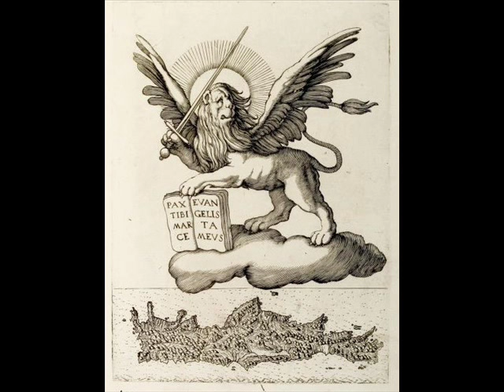DAL MARE ALLA TERRA (ADHUC VIVENTI) by Foret D'Orient - all rights reserved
Second single out from the new album "VENETIA" by FORET D'ORIENT. To get your copy, just message the band

DAL MARE ALLA TERRA (ADHUC VIVENTI) - lyrics

Adhuc Viventi!
Oltremarino, capitano xeneral da Mar.

Immote membra
come rocce di Morea,
dedizione d’ un’esistenza
agli artigli del Lion.

Calpestando ogni indugio, Dio della guerra,
nel to nome risplende a gloria de San Marco.
Sventola a prua le coe del sacro Gonfalon!

Savarà de ti i nostri fioi e la storia del xorno la onorarà el to corno ducal.

Sembra che
il respiro delle stelle
muovesse le sue galee
come angeli della morte.

Sempre al cannone rispose col cannone,
Duri i banchi! Superbia  in proelio!

La so vita, e so sostanse,
ogni respiro par Ti (San Marco).
Ruggisci invitto, Peloponnesiaco!

Dal mare alla terra,
la so divisa d’armi xe un dardo che fende i venti dell’oblio.

In certamine prima !

Tra le ondate ed il piombo:"Ti con nu, nu co ti!"
in battaglie illuminate da fiamme d’ artiglieria.

Sia il Ponente perpetuo cantore del to valor;
avamposto dopo avamposto
cadeva stendardo turco.

Onnipresente, instancabile,
la sua lode è solenne.

--- All rights reserved - Music and lyrics by FORET D'ORIENT ® ---